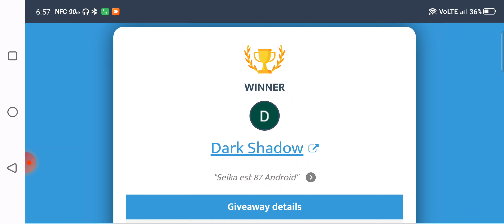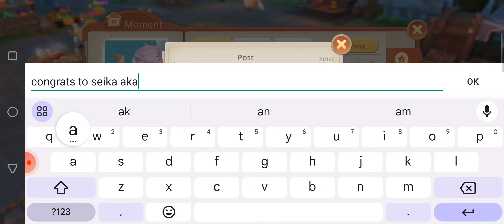Guardians of Cloudia - EdForReal - September raffle winner found 🥳, thank you all for participating